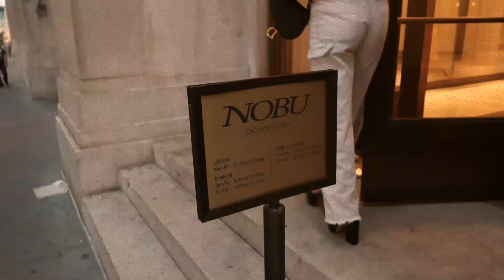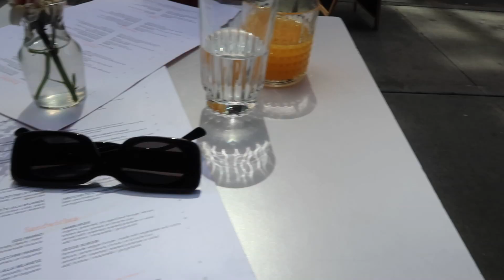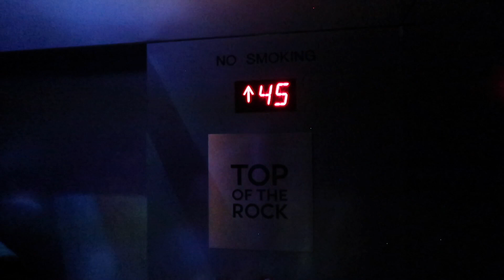48 HOURS IN NYC | Nitsan Raiter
Come spend 48 hours with me in NYC ;)

Sunshine Blue Skies - Roger Boxx